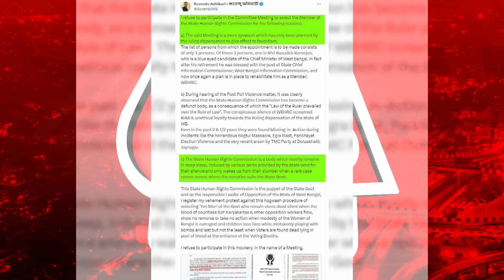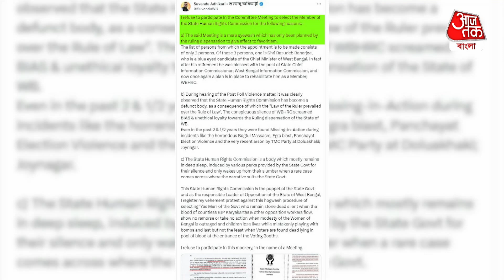Breaking News: নবান্নে মমতার সঙ্গে বৈঠক প্রত্যাখ্যান শুভেন্দুর, কারণটা জানালেন নিজেই| Suvendu Mamata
রাজ্যের মানবাধিকার কমিশনের সদস্য ঠিক করতে 14 ডিসেম্বর বৃহস্পতিবার নবান্নে বৈঠক ডেকেছিলেন মুখ্যমন্ত্রী মমতা বন্দ্যোপাধ্যায়। প্রটোকল অনুযায়ী এই বৈঠকে থাকার কথা রাজ্যের বিরোধী দলনেতার। সেই মতো ১ ডিসেম্বরই বিধানসভায় বিরোধী দলনেতা শুভেন্দু অধিকারীর কাছে আমন্ত্রণপত্র পাঠানো হয়েছিল রাজ্যের তরফে। চিঠির প্রাপ্তি স্বীকার করলেও শুভেন্দু জানিয়েছিলেন এই বৈঠকে যাবেন কিনা তা যথাসময়ে জানাবেন। অবশেষে বৃহস্পতিবারের বৈঠকে গেলেন না শুভেন্দু। আর বৈঠকে না থাকার কারণ দর্শানোর জন্য বেছে নিলেন টুইটার হ্যান্ডলকেই। শুভেন্দু টুইট করে জানান, ‘‌এই বৈঠক আমি প্রত্যাখ্যান করলাম।